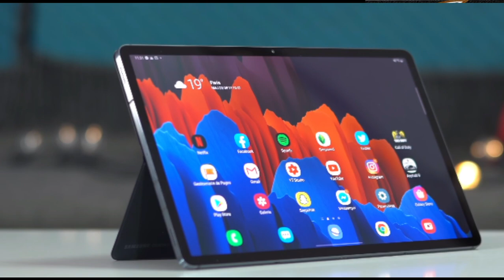سعر سامسونج جالاكسي تاب اس 7 FE في الجزائر | Samsung Galaxy Tab S7 FE Prix Algerie